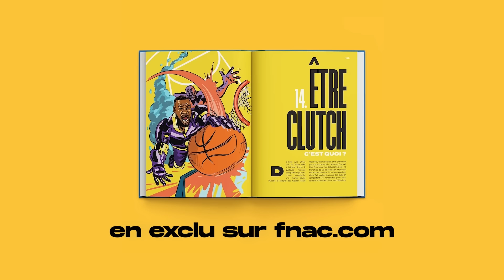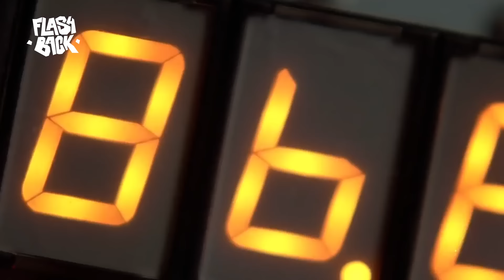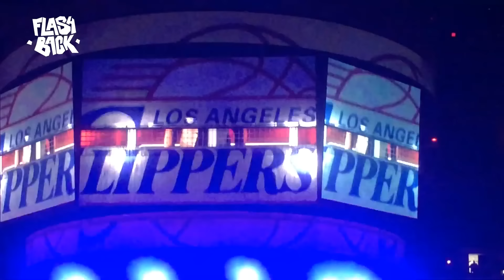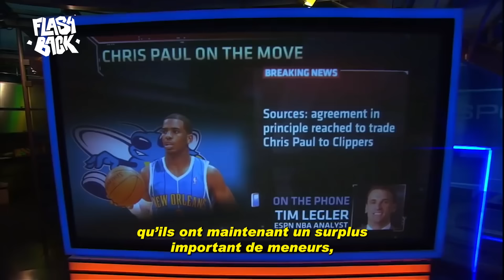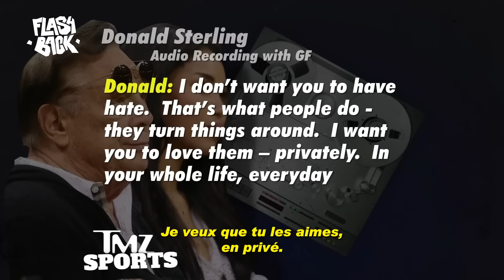LOB CITY - LES SERIAL DUNKERS DE LOS ANGELES - LE FLASHBACK #75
🚨🚨🚨 L'édition COLLECTOR avec une couv spéciale WEMBY de LA NBA, C'EST QUOI ? est dispo sur fnac.com ➡️

Certains deviennent célèbres grâces aux titres, d'autres grâce à leurs accomplissements personnels. Les Clippers version Lob City ont eux choisi le show.

Écriture : Ryan Vajs
Narration : Selim El Mellah
Montage : Zoé Verrier
Rédacteur en chef : Hossein Adibi

Le Crossover est une création de vroom originals.